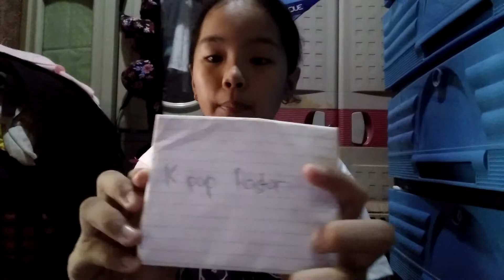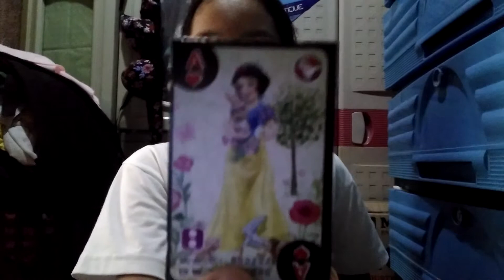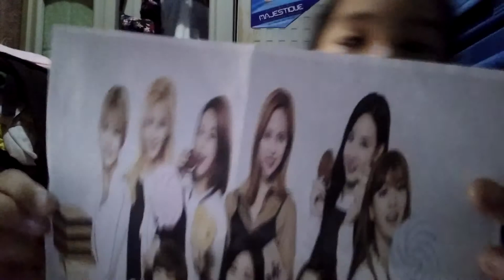Homemade blind bags/episode#6